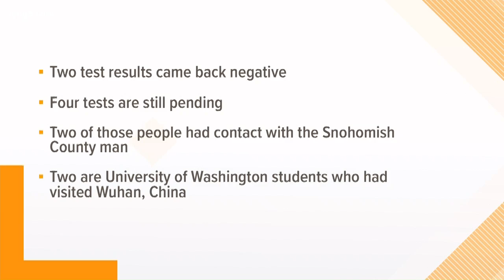Coronavirus: what's being done?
Dr. Alex Greninger, a virologist from the University of Washington School of Medicine, explains what steps are being taken to stop the spread of novel coronavirus.